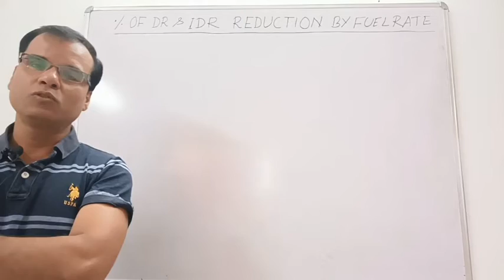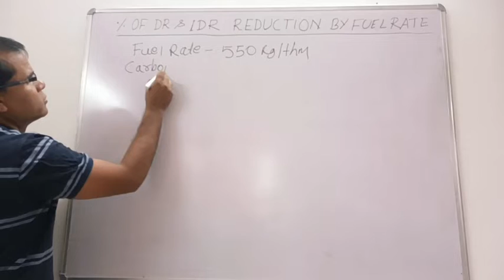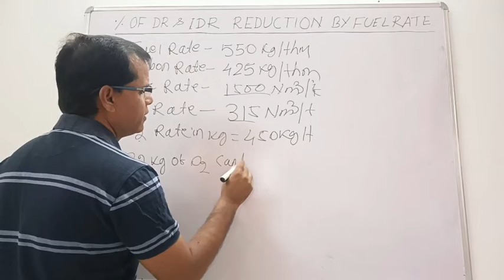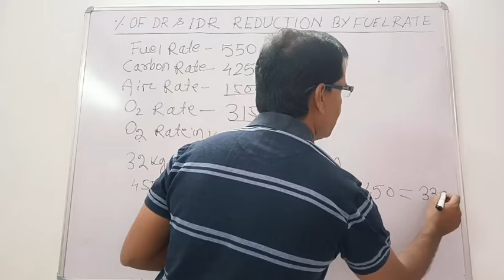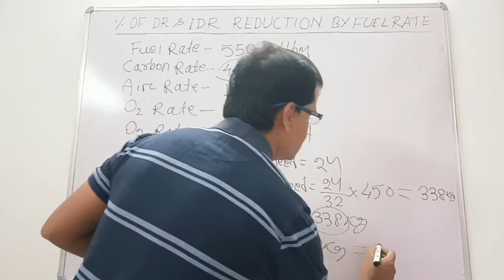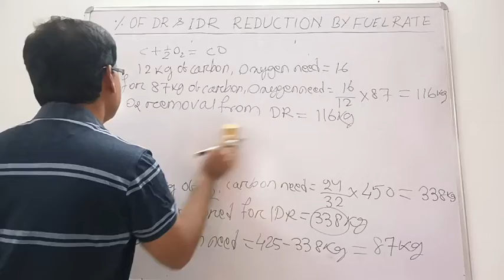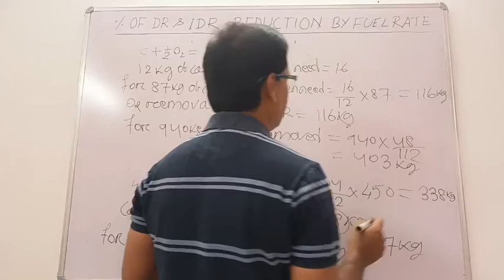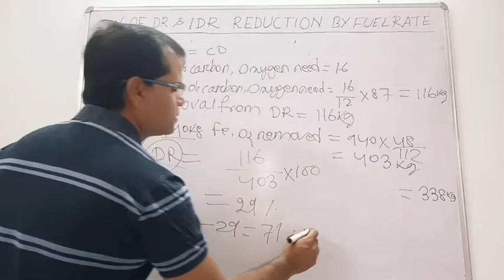Blast furnace Direct and Indirect reduction % Calculation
Blast furnace Calculation of bf DR & IND Reduction %